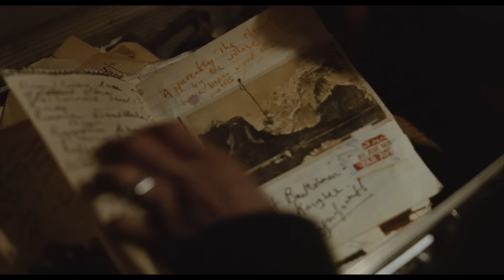45 vuotta -traileri (Ensi-ilta 18.12.2015)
Berliinin elokuvajuhlilla palkittu 45 vuotta (45 Years) kertoo Katesta (Charlotte Rampling), joka valmistelee 45. hääpäiväjuhliaan yhdessä miehensä, Geoffin (Tom Courtaney) kanssa. Viikkoa ennen merkkipäivää Geoff saa kirjeen, joka mullistaa kaiken.

Charlotte Rampling ja Tom Courtenay palkittiin riipaisevista roolisuorituksistaan hopeisilla karhuilla Berliinin elokuvajuhlilla helmikuussa 2015.

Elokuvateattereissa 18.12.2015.